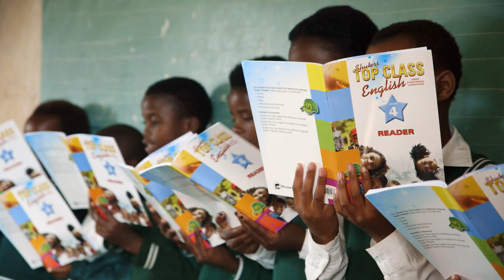Darren Walker ACET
African Transformation Forum 2016. Ford Foundation, Darren Walker Speech.